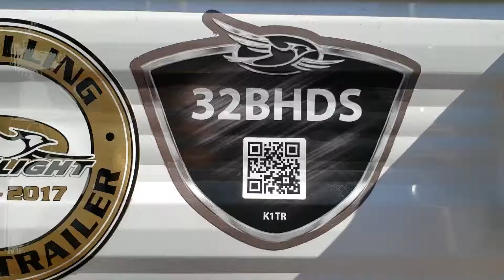2019 Jayflight 32BHDS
Popular Double Slide Bunknhouse Model